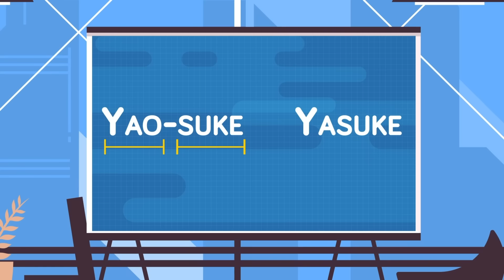Insane True Story of Slave Sold to Japanese Warlord Becomes Samurai Legend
The tale of Yasuke, the first Black samurai is an incredible story that is the stuff of legend! Check out today's epic new video to learn how a man overcame slavery to become a noble warrior who fought alongside a Japanese warlord and held a very high and esteemed rank among the Japanese warriors.